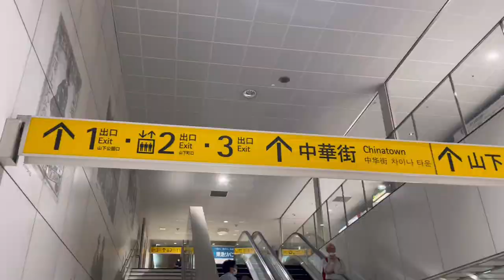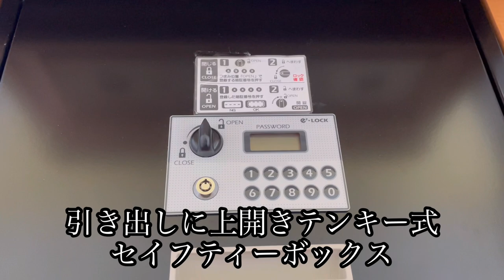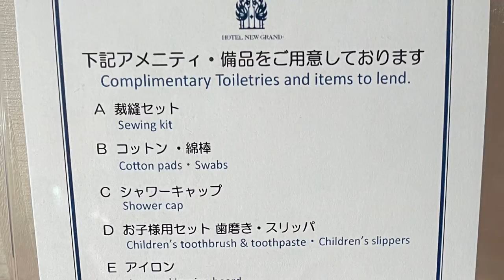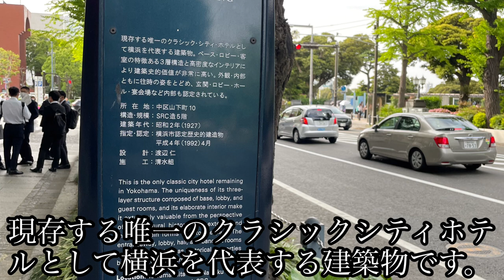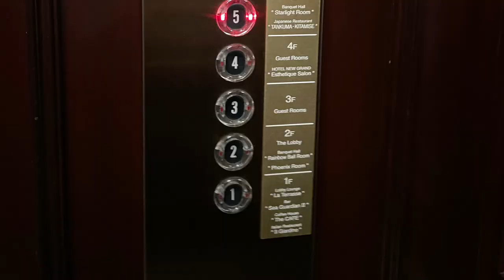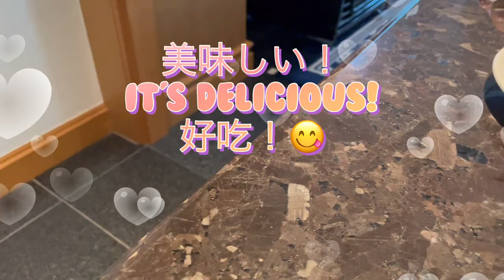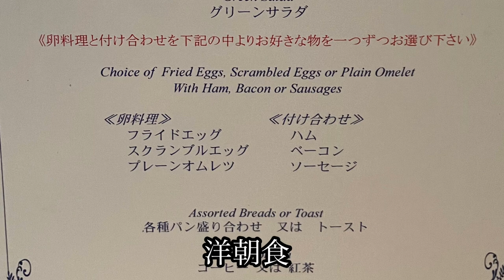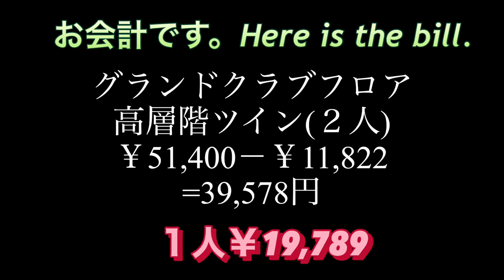【ホテルニューグランド】横浜のクラシックホテル クラブルーム宿泊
現存する唯一のクラシックシティホテ
ルとして横浜を代表する建築物です。
歴史も知れて見ごたえも有り！